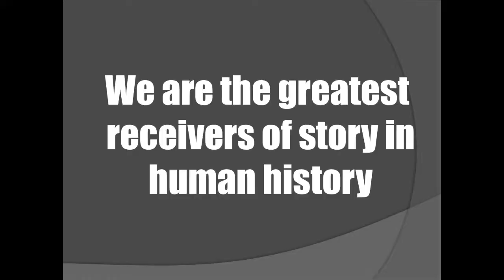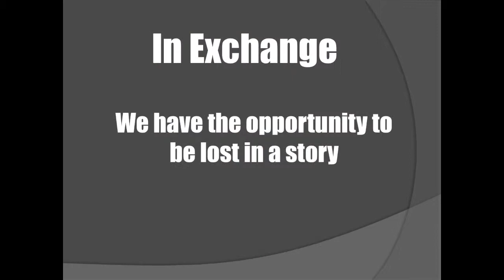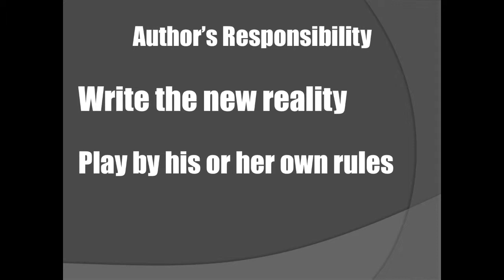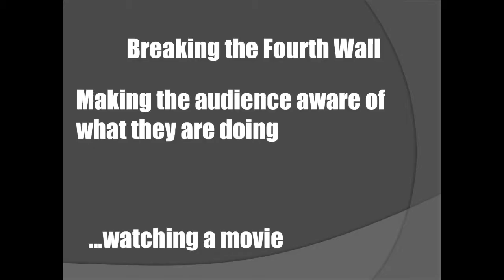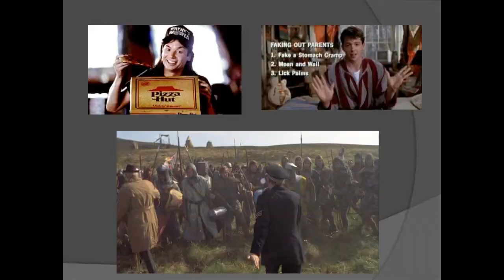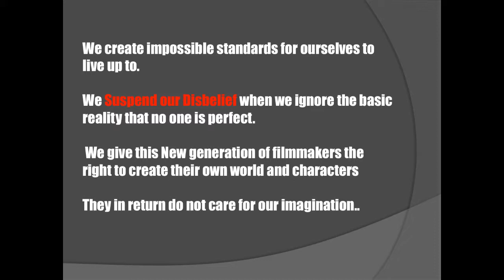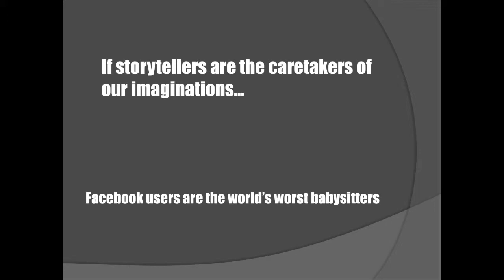BCTalks - Michael Dillon: The Blank Page and the Illusion of Depth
Michael Dillon presents his talk, The Blank Page and the Illusion of Depth, at BCTalks on April 25, 2013.